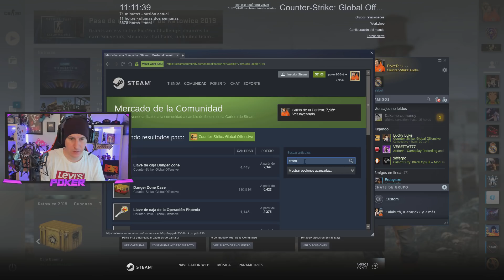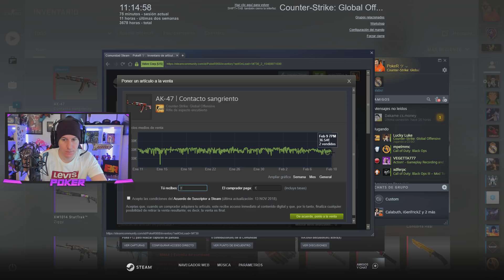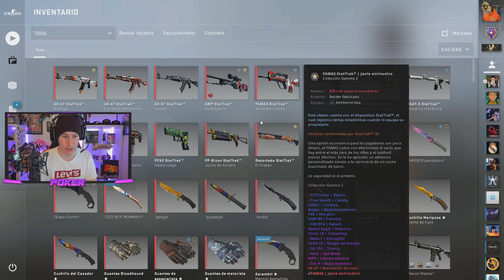UN SUSCRIPTOR ME DA 125 CAJAS DE CS:GO | PARTE 2